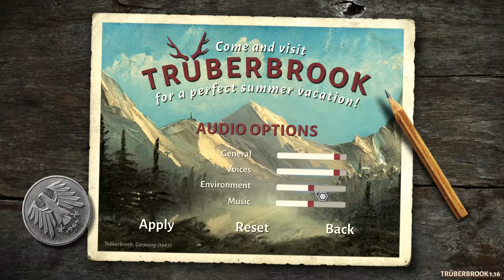Trüberbrook #01: 'USA, Deutschland und Trude' German/Deutsch | Let's Play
Über Trüberbrook
Trüberbrook ist ein atmosphärisches, storybasiertes Adventure Game. Schauplatz ist das abgelegene Luftkurörtchen Trüberbrook in der deutschen Provinz in den späten 1960er Jahren – also zur Zeit des Kalten Krieges. Der Spieler schlüpft in die Rolle des jungen amerikanischen Physikstudenten Hans Tannhauser, den es durch Zufall nach Trüberbrook verschlägt – wo er schließlich die Welt retten muss!

Entwickler: btf
Publisher: Headup, WhisperGames
Veröffentlichung: 12. März 2019